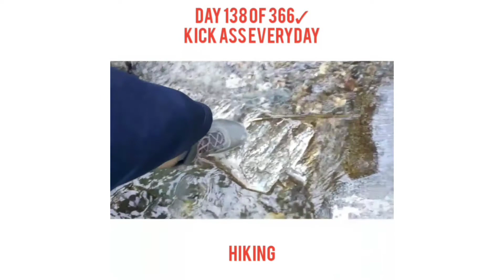Day 138 of 366✓ - KICK ASS EVERYDAY - Cardio 5/17/20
Hiking in mother nature